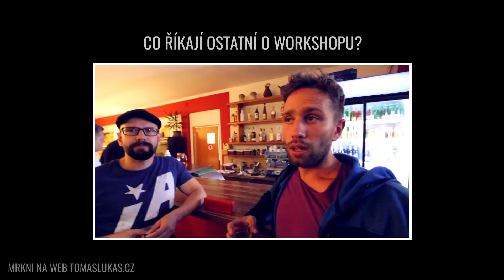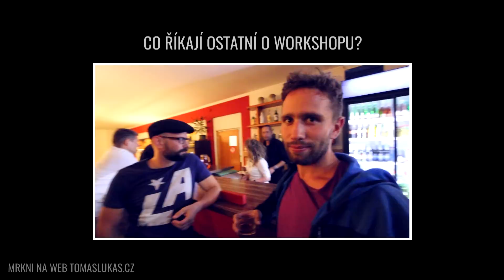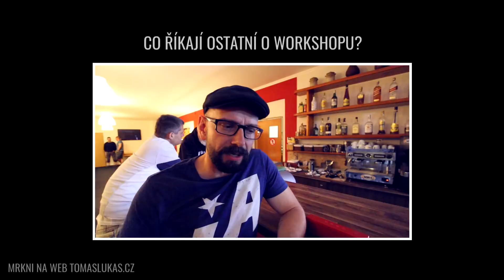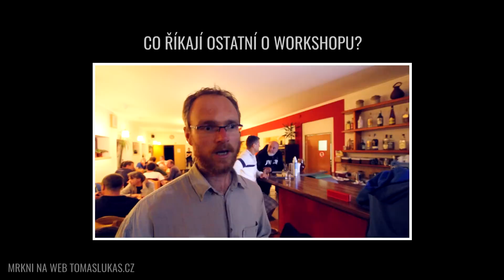TÝDEN ŽIVOTA #7 - SEX, ŽENY A VZTAHY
Celý článek k tomuto videu najdeš u mě na blogu zde

→ Pokud chcete vidět další videa, dejte LIKE, sdílejte video u svých přátel a odebírejte tento kanál.